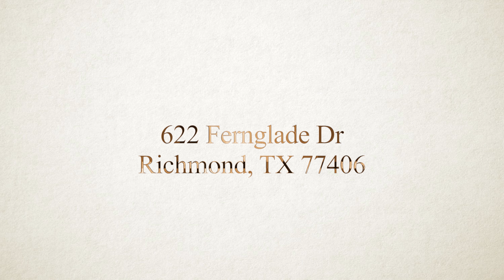622 Fernglade Drive, Richmond, TX 77406